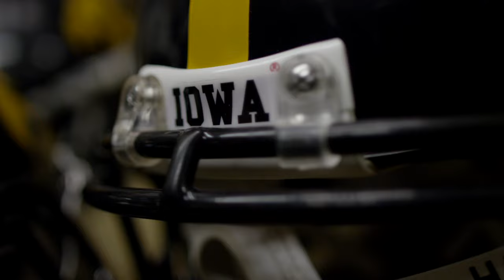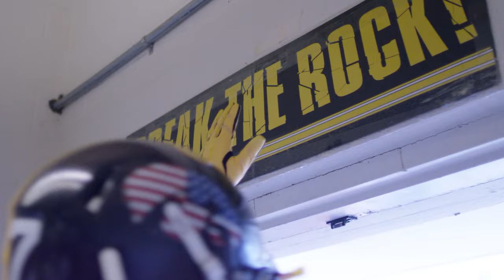The Iowa Edge Ep. 9 Indiana